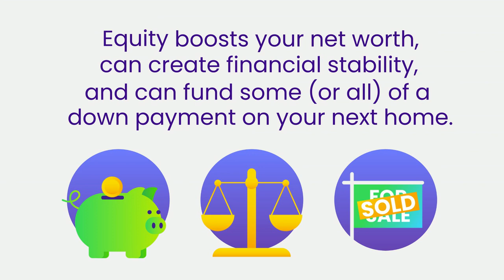The Power of Your Home Equity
Tag someone who needs to see this👇

Are you thinking of buying or selling? 👀 ⁣⁣
Shoot us a DM, we'd love to chat! ⁣

Have questions about your next move?⁣
𝐓𝐡𝐞 𝐅𝐫𝐞𝐮𝐧𝐝 𝐆𝐫𝐨𝐮𝐩 𝐚𝐭 𝐂𝐨𝐦𝐩𝐚𝐬𝐬⁣